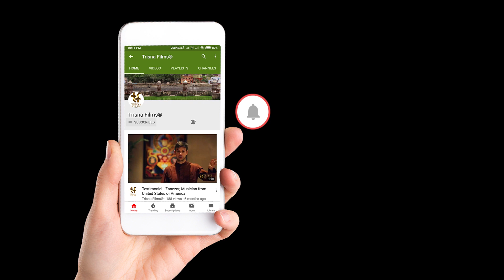Poetry Month - Aaj Kal (आज कल) poem by poet Jyoti Khare for Poet World by Trisna Films